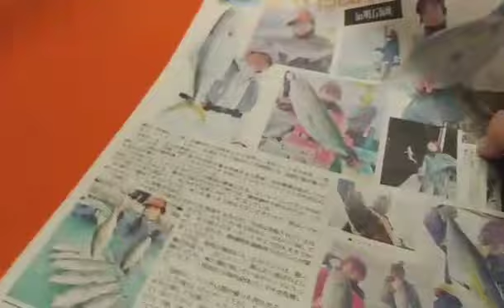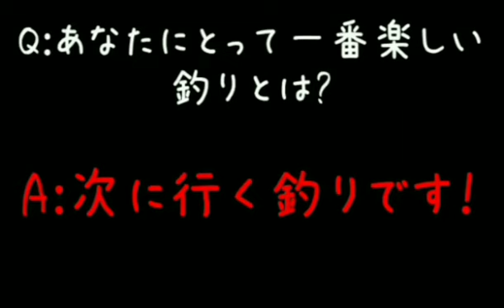【チヌかかり釣り🎣】2023年12月6日京都府舞鶴湾佐波賀の筏 YouTuberチヌ道楽さんと初冬の舞鶴湾でコラボ釣行！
今年最後の竿納めにYouTuberのチヌ道楽さんとコラボ釣行することになり、舞鶴湾佐波賀の筏へ赴いた😄🎵

当日は天気も典型的な日本海の冬型で、ほぼ１日しとしと雨と風に悩まされた😢
釣果もなかなか厳しく冬の釣りを強いられる感じでしたが、チヌ道楽さんと１日楽しむことができた😁👍️

舞鶴湾の大チヌ師「チヌ道楽」さんをぜひご覧になってください🎣